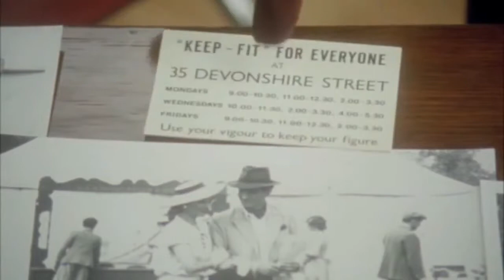The Reliable Miss Lemon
Miss Lemon. David Suchet, Hugh Fraser, Philip Jackson & Pauline Moran. Interesting fact: from 1965 to about 1970, Pauline played bass guitar in the all-girl band the She Trinity.

Starring David Suchet, Hugh Fraser and Pauline Moran.

Starring David Suchet, Hugh Fraser and Pauline Moran. Miss Lemon. David Suchet, Hugh Fraser, Philip Jackson & Pauline Moran. Interesting fact: from 1965 to about 1970, Pauline played bass.